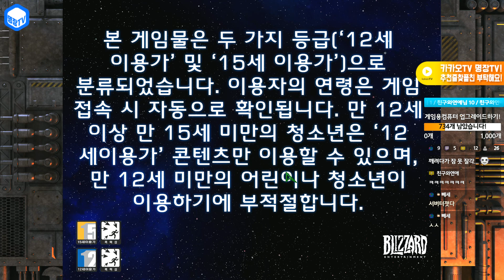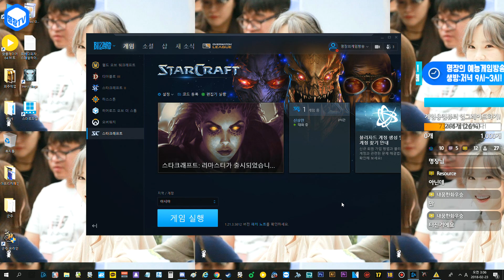명장의 스타크래프트1:Starcraft1[스타시참대전-유즈맵특집:17초만버텨라! 17초의 융단물량폭격! 17초생존 꿀잼멘트]공략/명장면/초고수/다크에덴/군주